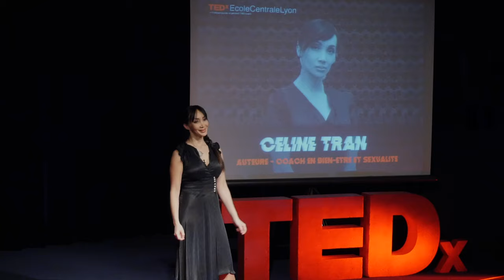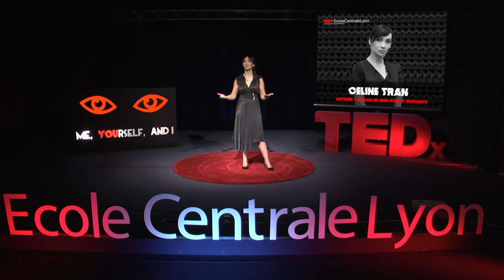Le jour où je me suis rhabillée.. | Céline Tran | TEDxÉcoleCentraleLyon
Céline Tran prend la parole sur la scène du TEDxÉcoleCentraleLyon pour raconter son histoire. Jeune femme pudique et réservée, Céline Tran passe des cases Sciences-Po et Lettres, aux milieux des discothèques et de la pornographie. Quelques années après ses débuts, elle est la plus grande pornostar française de sa génération et fait carrière aux États-Unis. Son pseudonyme: "Katsuni". En pleine apogée, elle décide de tout arrêter et se met à la recherche de la voie qui lui sied lui mieux. Elle nous raconte cette quête, défiant ainsi les étiquettes et le regard des autres.
 Jeune femme pudique et réservée, Céline Tran passe des cases Sciences-Po et Lettres, aux milieux des discothèques et du porno. Sans envisager d'y faire carrière, elle fait pourtant ses débuts d'actrice X en tant qu'égérie du magazine Penthouse. Elle a 21 ans. Quelques années plus tard, elle est la plus grande pornostar française de sa génération et fait carrière aux États-Unis. Son pseudonyme: "Katsuni".

A 33 ans et en pleine apogée, elle décide de tout arrêter. Elle n'a alors aucune stratégie de reconversion. Sa soif d'exploration autour du corps et de l'identité étant d'autant plus vive, elle se forme aux arts du cirque et arts martiaux, se certifie professionnellement en yoga, massages bien-être et hypnose eriksonienne.

Elle est aujourd'hui auteure ("Ne dis pas que tu aimes ça"-Fayard), scénariste, directrice de collection chez Glénat (Porn'Pop), et utilise son
expérience hors-norme pour son métier de Coach en bien-être et sexualité. This talk was given at a TEDx event using the TED conference format but independently organized by a local community.